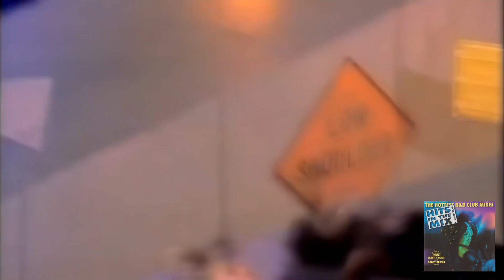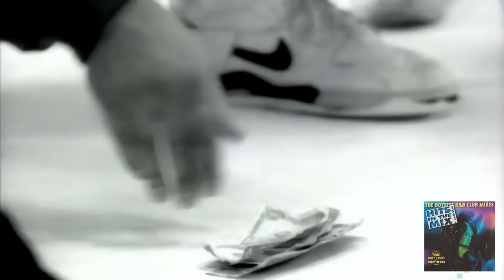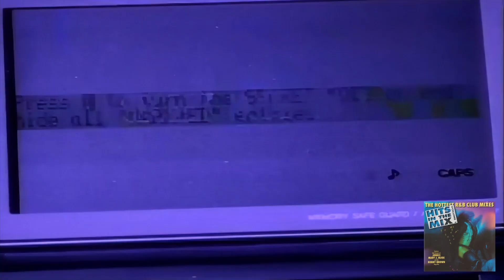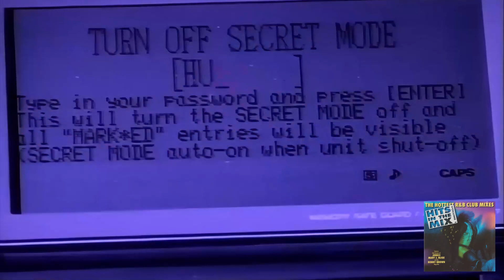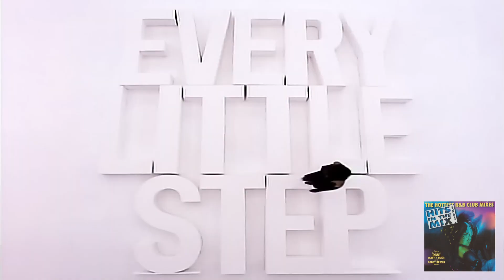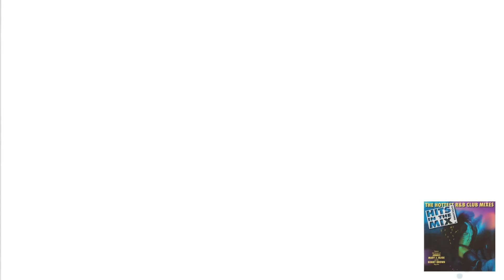Bobby Brown Videomix 2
Created with Filmora 13.

Tracklist:

- Two Can Play The Game.
- Humpin' Around.
- My Prerogative.
- Every Little Step.

Megamix included on Hits in the Mix by MCA Records, 1996